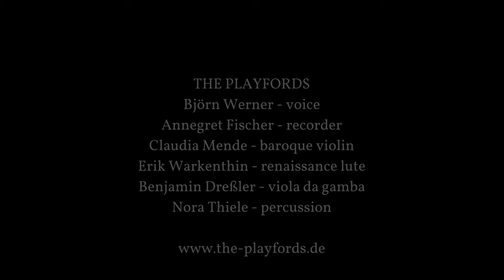The Playfords - Are You Going to Whittingham Fair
THE PLAYFORDS
Björn Werner - voice
Annegret Fischer - recorder
Claudia Mende - baroque violin
Erik Warkenthin - renaissance lute
Benjamin Dreßler - viola da gamba
Nora Thiele - percussion

Text:
Are you going to Whittingham Fair,
For once she was a true love of mine.

Without any seam or needlework,

Tell her to wash it in yonder dry well,
Where never spring water nor rain ever fell,

Tell her to dry it on yonder thorn,
Parsley, sage, rosemary and thyme;
Which never bore blossom since Adam was born,

Now he has asked me questions three,
I hope he will answer as many for me,
For once he was a true love of mine.

Betwixt the salt water and the sea sand,

Tell him to plough it with a ram’s horn,
And sow it all over with one peppercorn,

Tell him to reap it with a sickle of leather,
And bind it up with a peacock's feather,

When he has done and finished his work,
O tell him to come and he'll have his shirt,

Gehst du auf den Markt von Whittingham,
Petersilie, Salbei, Rosmarin und Thymian,
Grüße eine von mir, die dort wohnt,
Denn sie war einst meine Liebste.

Bitte sie, mir ein Batisthemd zu machen,
Ohne jeden Saum oder Naht,

Bitte sie, es in jenem trockenen Brunnen zu waschen,
Der nie Quellwasser geführt und in den es nie geregnet hat,

Bitte sie, es auf jenem Dorngestrüpp zu trocknen,
Das noch nie geblüht hat, seit Adam geboren wurde,

Nun hat er mir drei Fragen gestellt
Ich hoffe, er beantwortet mir ebensoviele,
Denn er war einst mein Liebster.

Bitte ihn, für mich einen Morgen Land zu finden,
Zwischen dem Salzwasser und dem Meeressand,

Bitte ihn, es mit einem Schafshorn zu pflügen,
Und mit einem Pfefferkorn die ganze Fläche zu säen,

Bitte ihn, es mit einer Sichel aus Leder zu ernten,
Und die Ernte mit einer Pfauenfeder zu bündeln,

Wenn er seine Arbeit getan und beendet hat,
Sag ihm, er möge kommen, dann bekommt er sein Hemd,

Song:
Folk song from Northumberland (England)
Arrangement: The Playfords
Executive producer: Michael Brüggemann, Sony Music Entertainment
Recording producer, editing, mixing & mastering: Benjamin Dreßler

Director and Editing: Kristin Herziger
Camera: Marius Böttcher, Kristin Herziger
Filmed in Schießhaus Weimar